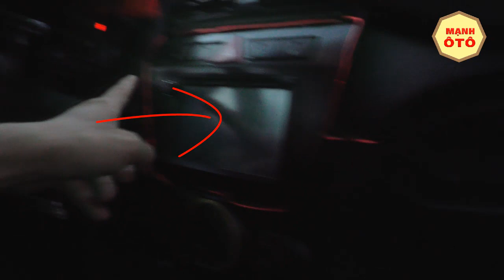Mua Kia Morning Cũ: Kia Morning Rẻ và CHẤT - Mạnh Ô Tô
Tại sao dòng Kia Morning Gầm bệ lại hay xuống như vậy? Trong video này tôi sẽ chỉ cho bạn cách khác phục điều này
Hơn thế nữa!
THÂN TẶNG BẠN: Bộ sách do tôi tự viết Tổng hượp kinh nghiệm hơn 10 năm trong nghề mua bán ô tô của tôi( hãy BẤM vào link bên dưới để điền thông tin, tôi sẽ gửi cho ban!)

Xem thêm BÍ QUYẾT hay khác:
11. Chiến Lược Đáng Kinh Ngạc Về Thu Nhập Khi Bạn Biết Điều Này - Mạnh Ô Tô
12.Mua Ô Tô Cũ Chất Lượng Phân Biệt Xe Vios Bản E Và Bản Limo-Mạnh Ô Tô
13. Mua Ô Tô Cũ Chất Lượng - Bất chợt Xuất Hiện Kia Morning Bản Thiếu Đẹp Chất Lượng -Mạnh Ô Tô
17. Ở Ngay Đây Bắt Gặp Xe Tải K165 Đẹp Long Lanh Chất Lượng- Mạnh Ô Tô
20. Mua Ô Tô Tải Cũ - Điều Kỳ Diệu Tạo Nên Huyền Thoại KIA FRONTIER - Mạnh Ô Tô
22.Mua Ô Tô Tải Cũ: Hyundai Tại Sao Chinh Phục Sự Mến Mộ Người Việt- Mạnh Ô Tô
23. Mua Ô Tô Cũ Chất Lượng:Tại Sao Toyota Vios 2003 Được Săn Lùng Kỳ Lạ -Mạnh Ô Tô
Xem thêm danh sách phát :
1. Mua ô tô tải cũ
2. Mua Ô Tô Cũ
3. Thủ tục giấy tờ khi mua ô tô cũ
4. Điều Cần Biết Khi Mua Ô Tô Cũ